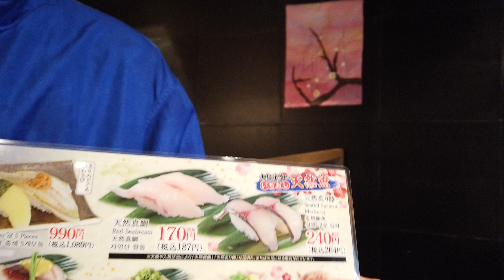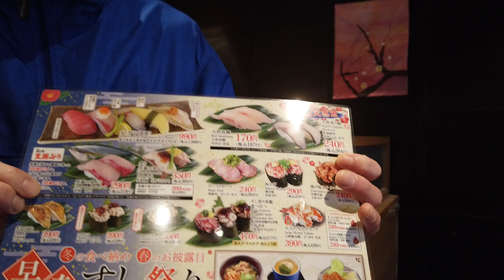2024-2-23OA【動画・三条名店街】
○●〇●〇
このチャンネルは、「FM79.7MHz 京都三条ラジオカフェ」が運営しています。京都市中京区にあるラジオ局です。
地域に根差したコミュニティFM局として、2003年に開局しました。
パーソナリティは市民(京都市内外を問わず、発信したい人)です。
放送枠を買うことで誰もがラジオで自分の思いを発信することができます。